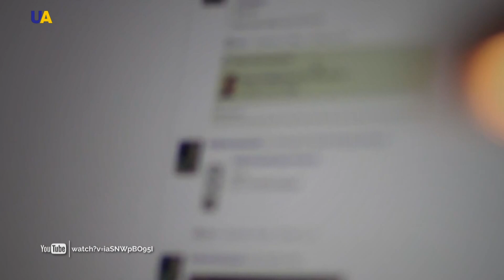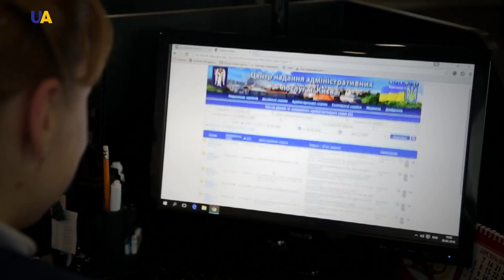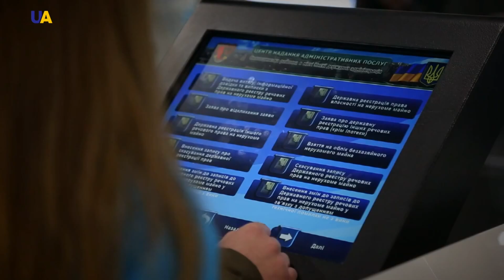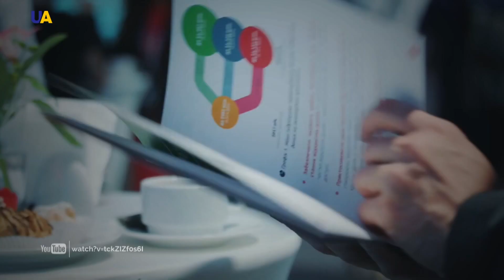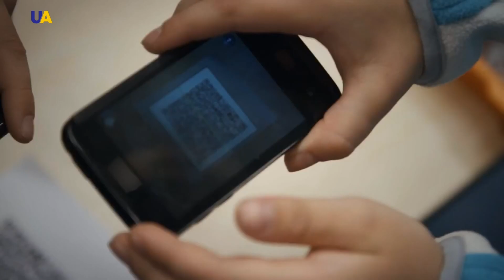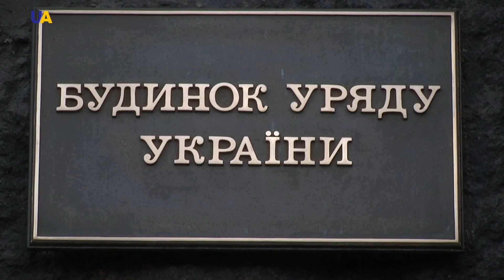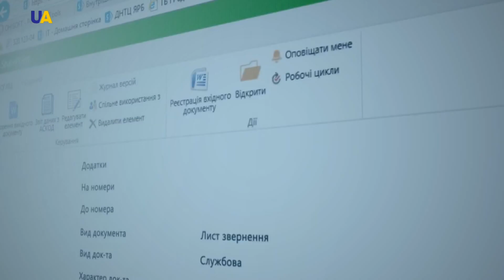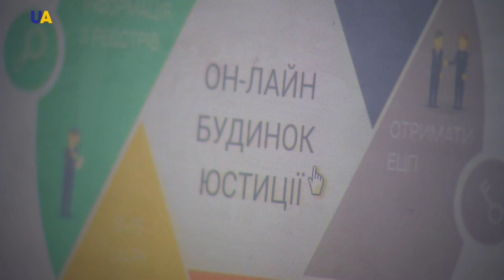Реформа электронного управления | Украинские реформы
«Стоп-справки», так кратко можно охарактеризовать реформу электронного управления в Украине. Цель изменений - сделать жизнь каждого украинца более комфортной. Е-правительство - это новая форма государственного управления, основанная на широком использовании современных информационных технологий.